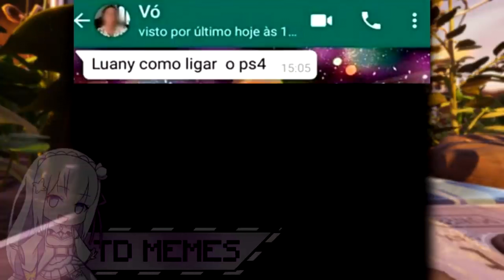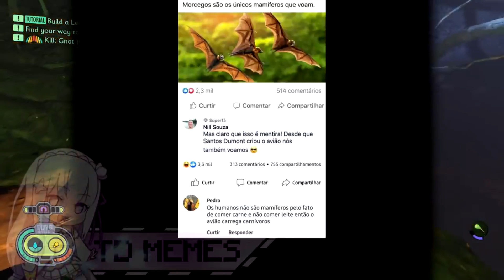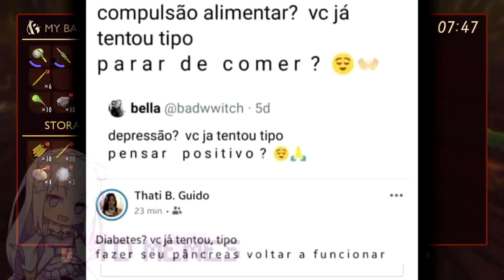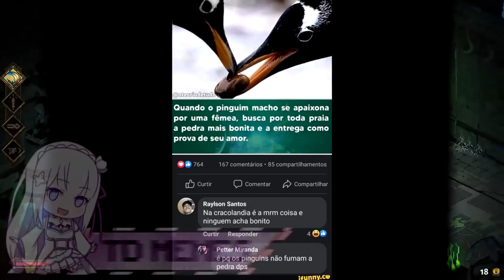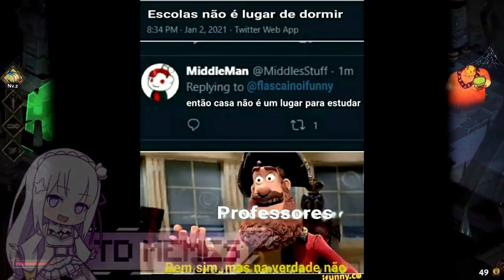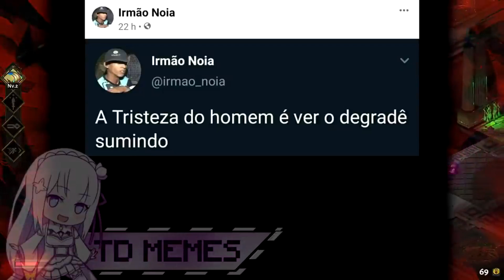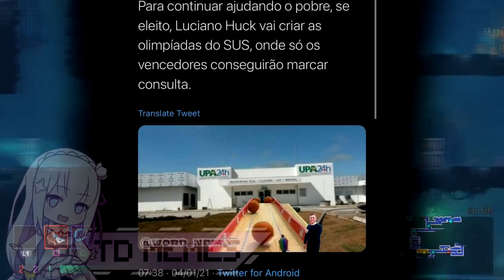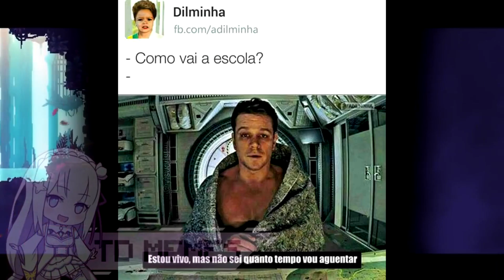30 MINUTOS DOS MELHORES MEMES EM IMAGENS - eu trouxe achocolatado !!!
Memes :)

uma compilação de memes encontrados pela internet